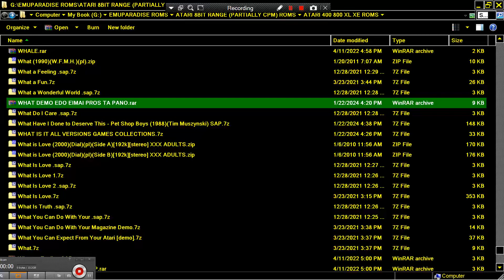ATARI 8BIT XL XE WHAT ? QUESTION MARK DEMO WFMH 90 Magnus pl World Federation of Mad Hackers 400 800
What (1990)(W.F.M.H.)(pl) ATARI 8BIT XL XE WHAT ? QUESTION MARK DEMO WFMH 90 Magnus pl World Federation of Mad Hackers 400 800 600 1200. HI TO ALL, THANK YOU FOR VISITING MY CHANNEL & VIEWING MY VIDEOS. I HAD UPLOADED A "TERRA HUGE" NUMBER OF GAME VIDEO UPLOADS FOR YOU, WE ARE TALKING ABOUT ABOVE 113.000 = 113 THOUSANDS OF GAME VIDEOS (UNOFFICIAL GUINESS RECORD). PLEASE, IF YOU WANT, SEARCH ANY WORLD VIDEO GAME OR ANY WORLD MACHINE IN MY CHANNEL'S SEARCH BAR WHICH FOR A VERY LITTLE & SMALL EXAMPLE : IF YOU WANT TO FIND ALL MY AMIGA GAMES TYPE "AMIGA" IN SEARCH BAR OR ELSE "ANY WORLD MACHINE" OR ANY "WORLD VIDEO GAME" TYPE THIS OR YOU CAN SEARCH WITH THE SAME WAY "ANY WORLD GAME" OR ANY "GAME CATEGORY" (LIKE HACKS OR DOOM MODS ETC ANYTHING) OR OTHER "TAGS". FOR EXAMPLE
1) "GAME DEVELOPER" (GAME INTRO)
2) "GAME PUBLISHER" (GAME INTRO)
3) "MENU" DEVELOPER" (FOR ATARI ST GAMES - WHEN THE MENU STARTS)
4) TEAM WHO "CRACKS" GAME (INSIDE DECOMPACTER FROM ATARI ST OR IN THE AMIGA CRACKTRO)
5) VERSION OF UTILITY "CRACK TEAM" USES (AFTER GAME SELECTION IN MENU IN ATARI ST)
6) PROGRAMMER(S) WHO PROGRAMMED GAME (GAME START SCREEN, AND SOMETIMES EVEN IN "HIGH SCORE TABLE".
7) FOR MORE GAME INFORMATIONS LOOK THE VERY WELL KNOWN SITES ATARIMANIA, AMIGA HOL ETC
1) THE GAME EXISTS IN ONLY ONE VIDEO UPLOAD BUT THE UPLOADER "TALKS CONTINOUSLY",THEN THIS GAME VIDEO IS NOT COUNT IS USELESS FOR ME AND I UPLOAD THE SAME GAME WITHOUT SPEECH
2) IF ANOTHER GAME UPLOAD (ONE ONLY VIDEO) IS FROM EXTERNAL "BAD" CAMERA WITH BAD SOUND,THEN I UPLOAD IT,AGAIN BECAUSE THE OTHER VIDEO IS NOT COUNT...ETC ETC.
3) ALSO IF THE GAME HAS "FAKE" MUSIC SUCH AS FOR HYPOTHETICAL EXAMPLE OF "PACMAN" WHICH IN THE VIDEO YOU HERE INSTEAD GAME AND SAMPLES HAS MUSIC FROM EXAMPLE "SAMANTHA FOX",THEN THE GAME VIDEO IS NOT COUNTS ,FOR ME.